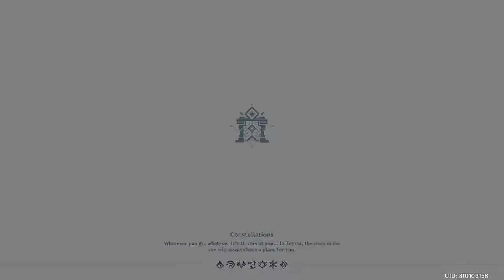Playing Genshin Impact - Day 2 (Ps4)